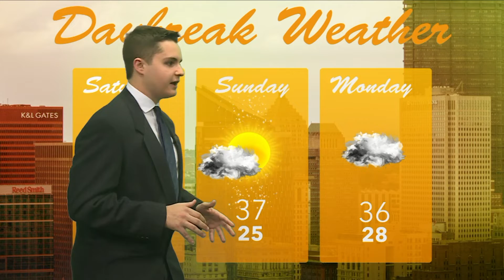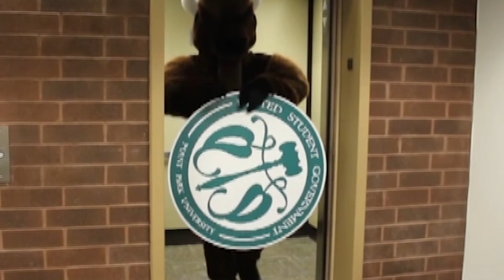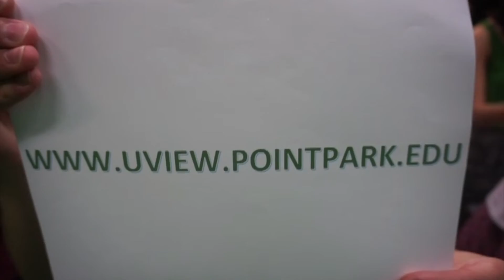Daybreak EP 2 SP 19 FEB 7 CC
We have a weather daybreak debut with colton debiase and breakin' it down with bri. Plus a sit-down interview with the VP of Point Park's Black Student Union.